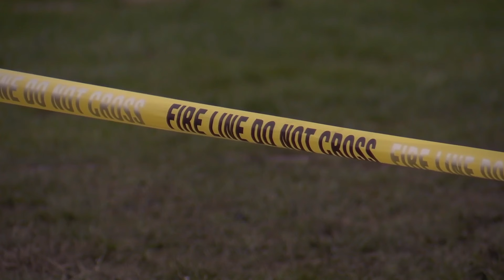1-year-old on life support after fire destroys Kentucky home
An online fundraiser has been created to help a Powell County family after a devastating fire took their home and left four of them with injuries.  Michelle Brown, the kids' grandmother, says she can also be reached on Facebook.  Eric Southwood lives in the community off Deerview Drive in Stanton. He says he was home when it happened.  "I kept hearing a banging noise and when I opened my front door, there was flames coming out of the back bedroom,” says Southwood.  He says he was able to help get the kids out. He says, "I knocked out one of the back windows to help get one of the kids out through the back window."  It's something the kids’ grandmother, Michelle Brown, says she's grateful for.  Brown says, “I don’t know how you would explain it...this is not anything that I would ever wish on anybody. This is probably the most heartbreaking day I’ve ever had in my life."  Brown explains that her family bought the home one year ago. Fire crews were on the scene just after 9:00 a.m. and said four people were inside—a father, his two sons, and his daughter.  Assistant Fire Chief at the Stanton Fire Department and Powell County Judge Executive Eddie Barnes says, "Upon arrival they found of course heavy fire on the front end of the trailer. And people had directed them in and said that there was possibly a child in the back part of the trailer."  Barnes says 1-year-old KeeKee was taken to Clark Regional, then she was flown to UK Healthcare. She's on life support.   Her father, Austin, and brothers, 3-year-old Lukas and 4-year-old Sebastian, were taken to UK Healthcare, and then Austin was taken to the University of Louisville Hospital Burn Center.  Barnes says, "Right now, the fire is being investigated by the Kentucky Fire Marshall's office, Stanton Police Department, and the Stanton Fire Department. I'd hate to get into the investigation, but right now, the way it's looking, it's possibly accidental."  He says he can't speculate until the investigation is done and won’t know what caused the fire.  Brown wants people to hold their loved ones a little closer. She says, "Hold your families close, hold your babies close, hold your grandbabies close. Tell them you love them. Reach out to your friends and tell them you love them. Because nobody is promised a tomorrow, and this could happen to anybody."